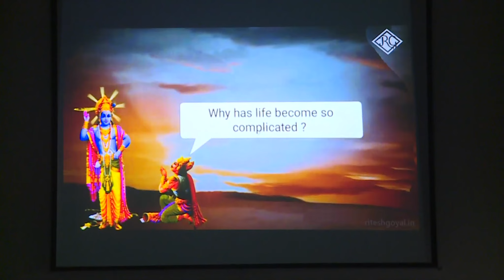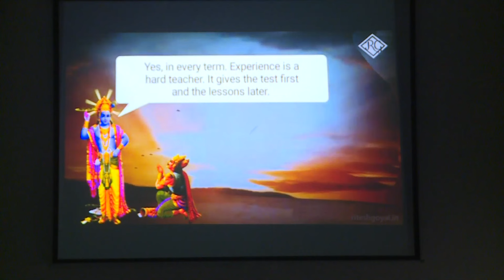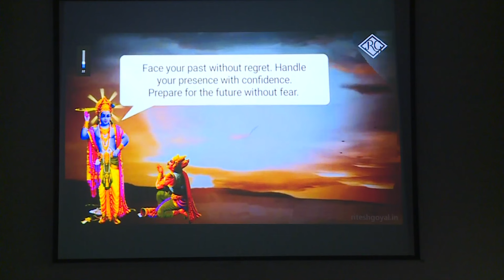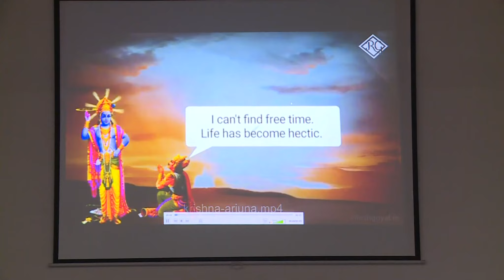Mr. Ritesh Goyal - Founder & MD - GIBS Business School | Best PGDM College | Bangalore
GIBS Business School is an Exclusive Business School offering PGDM - AICTE Approved Program & BBA - Bangalore University Program. GIBS Has been considered as a Top Business School in India with Best ROI College in Bangalore. GIBS has Ranked under TOP 10 Business School in India under Management Category. Being a Best PGDM/MBA Colleges in India GIBS 70% focus will be towards Practical Exposure. GIBS Accept CAT/MAT/CMAT/ATMA Entrance Test with minimum 60 percentile. GIBS is promoted & Driven by IIM Alumni and being a Top B School in Bangalore our Focus will be towards Holistic Development of IQ, EQ, SQ & HQ. GIBS is a preferred Choice for the Management student because GIBS IRE School & Finishing School is the one of the unique programs which provides best placements for PGDM & BBA Students in Bangalore. To get PGDM/BBA Admission in Bangalore aspirants can call GIBS executives any moment and clarify their queries.

When we talk about TOP 10 PGDM Colleges in India, GIBS is one amongst them and GIBS is a Non-IIM Member institution by CAT 2022 and GIBS ranked in TOP Business School Category by Top B School Survey’s like Times of India, Outlook India, Forbes India, Complaintive Success Review (CSR) Etc. GIBS Ranked 9th Best B School for BBA Placement in 2022 and Considered TOP 10 BBA Colleges in India with Unique Teaching Pedagogy (50% Practical, 20% Field Work & 30% Theory).

GIBS always believe in seeing is believing and we bet that you will love the state-of-art corporate infrastructure and you also love meeting the team of innovative minds at GIBS who believes in spreading the Power of Positivity. Looking forward to meet all of you in person at our campus, thanks one and all.